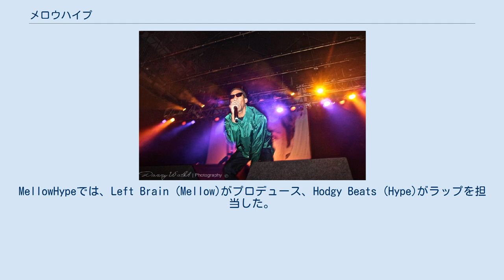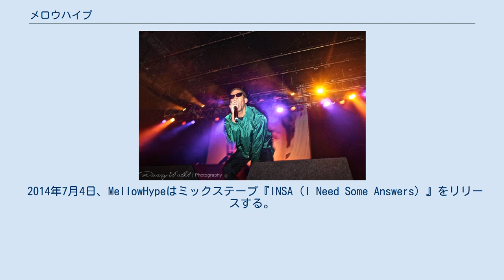メロウハイプ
メロウハイプ（MellowHype）は、アメリカ合衆国カリフォルニア州ロサンジェルス出身のオルタナティブ・ヒップホップ・デュオ。
メンバーはホッジー・ビーツとレフト・ブレインの2人で、タイラー・ザ・クリエイターが主宰するヒップホップコレクティヴOdd Futureのメンバーでもある。
 2006年、ホッジー・ビーツとレフト・ブレインが出会い、コラボレーションを始める。
MellowHypeでは、Left Brain (Mellow)がプロデュース、Hodgy Beats (Hype)がラップを担当した。
 2010年2月24日、MellowHypeはOdd Futureのミックステープ『YelloWhite』でデビューした。
10月31日、デビュー・アルバム『BlackenedWhite』がリリースされた。
 2011年7月12日、ファット・ポッサム・レコーズから『BlackenedWhite』のリマスター・ヴァージョンがリリースされる。
 2012年10月9日、2作目のアルバム『Numbers』がリリースされる。
 2013年4月20日、ホッジーとレフト・ブレインは新たなメンバーにドモ・ジェネシスを迎えMellowHighとしての楽曲「Troublesome 2013」をリリースする。
10月31日、MellowHighとしてのアルバム『MellowHigh』をリリースした。
 2014年7月4日、MellowHypeはミックステープ『INSA（I Need Some Answers）』をリリースする。
 2015年1月18日、ホッジー・ビーツはMellowHypeの解散を発表した。
ホッジー・ビーツとレフト・ブレインは今後も一緒に音楽を作り続けるが、MellowHypeという名前ではなくなると述べている。
 2017年2月6日、MellowHypeは『Left Brain's Mind Gone Volume 1』で再結成した。